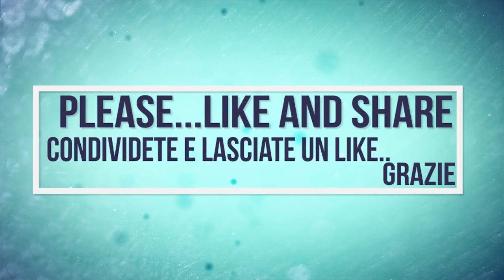Challenger Caterpillar MT845 & Moro Warrior EXA | Plowing | Aratura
Motor:  Caterpillar 11.9L 6-cyl diesel
Engine Power | Cavalli : 500 CV
Weight | Peso: 19 t